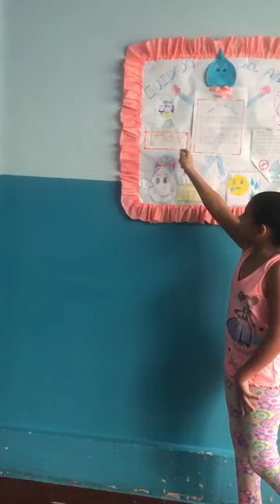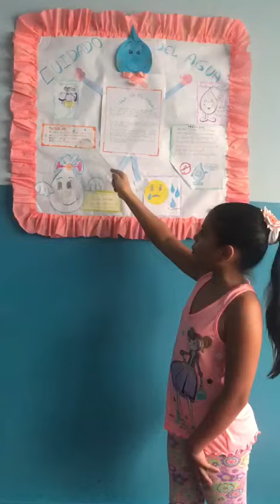Valentina Hernández. Exposición sobre el cuidado del agua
5to grado A profesora Carolina Rodríguez